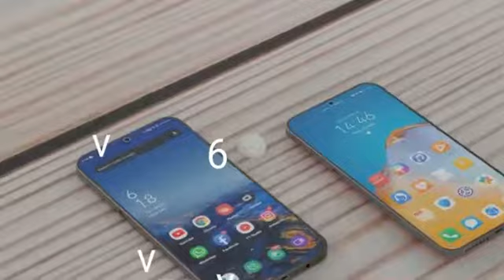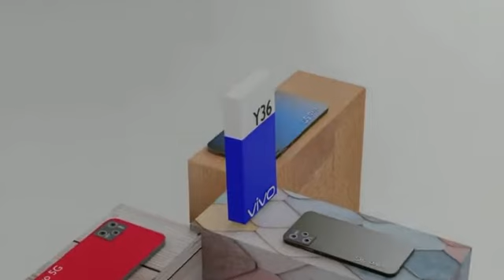VIVO Y36 Pro - 7000 mAh Battery ,50Camera, 8GB Ram, 512GB, 5G,Ultra HD,SpecsGet a Website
vivo
vivo s1
 vivo y12
 vivo y15
 vivo s1 pro
 vivo v19
vivo y91
vivo v17
vivo z1 pro
vivo v15
vivo y11
 vivo v17 pro
 vivo y19
vivo v9
vivo v15 pro
vivo y17
 vivo y50
 vivo y30
vivo u20
vivo x50
vivo v11
vivo y20
vivo s1 price
vivo u10
vivo z1x
vivo v11 pro
vivo y93
 vivo v20
 vivo 1820
 vivo y95
vivo y81
vivo y71
 vivo v5
 vivo x50 pro
 vivo v7
vivo y91i
 vivo y53
 vivo 1904
 vivo z1
 vivo nex 3
s1 pro
vivo 1606
 vivo y83
vivo v15 price
vivo z1 pro price
vivo y90
vivo v9 pro
 v17 pro
y15 vivo
17 vivo
1901 vivo
1906 vivo
1811 vivo
17 pro vivo
 1724 vivo mobiles
vivo 19
 vivo u20 price
vivo 1610
 vivo y17 price
y11

1.तो आपको वीडियो को पूरा देखना होगा
2.वीडियो को शेयर करना का व्हाट्सएप फेसबुक इंस्टाग्राम पर